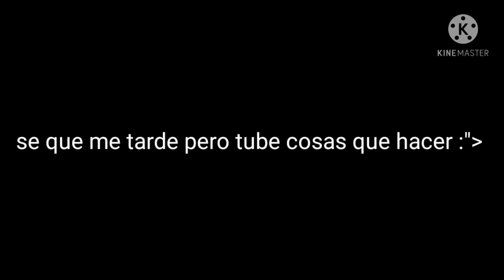blammer killer vs yanic //🌠especial 40 subs🌠//